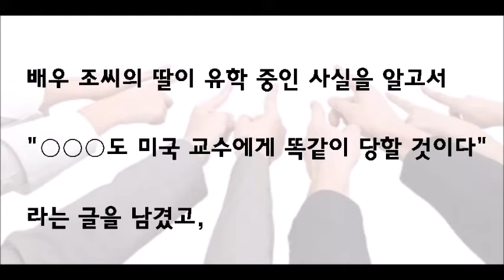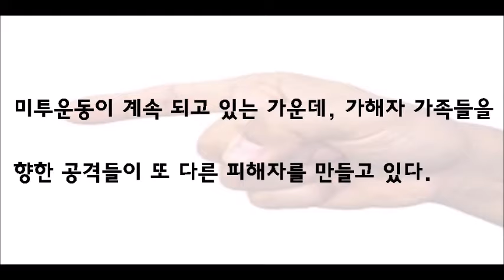성폭력 가해자 가족들에 대한 공격